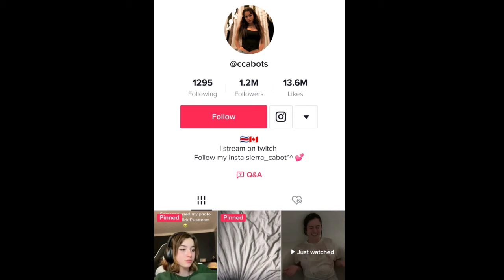Tiktok dose 🔥tiktokvideo